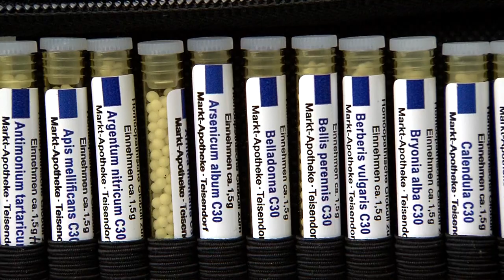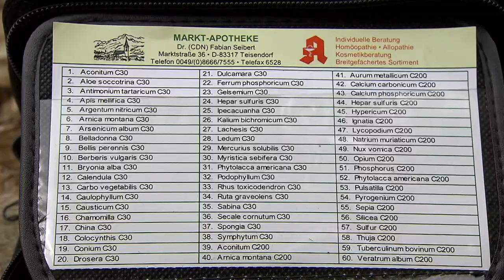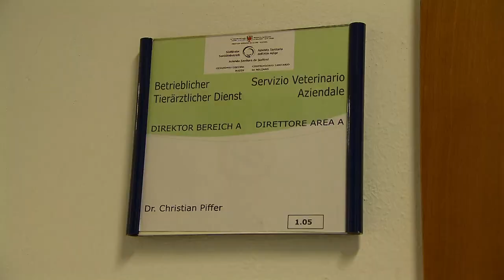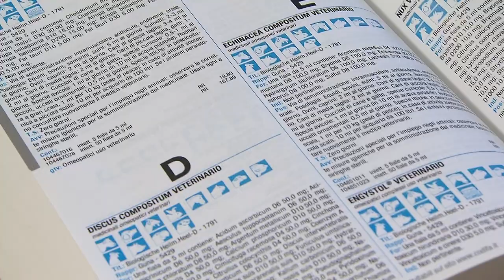RAI "Land & Leben" - Sendung vom 8. Juni 2017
Globuli für Kühe und Co.: Wie gut wirken homöopathische Mittel bei Tieren?
Lokalaugenschein auf der grünen Wiese: Welches Futter brauchen gesunde Kühe?
Frostige Nächte: Wie gehen  Obst- und Weinbauern mit den Schäden um?

Bei Land & Leben, dem Magazin für Landwirtschaft von RAI Südtirol greift Marianne Kasseroler einmal monatlich aktuelle Themen auf mit spannenden Berichten über das bäuerliche Leben und Wirtschaften in Südtirol und darüber hinaus.